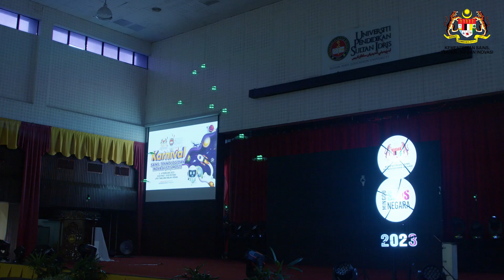3.2.2023 - Pelancaran Karnival STI MOSTI 2023 @ Dewan SITC, UPSI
KARNIVAL STI MOSTI 2023 SOKONG USAHA MENINGKATKAN KELESTARIAN DAN PEMERKASAAN AGENDA STI NEGARA

Karnival Sains, Teknologi dan Inovasi (STI) MOSTI 2023 telah dilancarkan dalam usaha meningkatkan kelestarian dan pemerkasaan agenda STI negara melalui pendekatan berteraskan 4K, Komuniti dan Kerjasama bagi mencapai Kemajuan dan Kemakmuran di dalam sains, teknologi dan inovasi.

Karnival yang dianjurkan Kementerian Sains, Teknologi dan Inovasi (MOSTI) dengan kerjasama Universiti Pendidikan Sultan Idris (UPSI) ini berlangsung selama dua (2) hari pada 3 dan 4 Februari 2023 bertempat di Dewan SITC, Kampus Sultan Abdul Jalil Shah UPSI, Tanjung Malim, Perak.

Karnival STI ini telah dirasmikan oleh YB Chang Lih Kang, Menteri Sains, Teknologi dan Inovasi menarik penyertaan daripada komuniti setempat yang terdiri daripada pelajar sekolah, penuntut institusi pengajian tinggi, golongan pendidik serta orang awam.

Menurut YB Chang Lih Kang, “Penganjuran Karnival STI ini mendukung objektif untuk memartabatkan sains, teknologi dan inovasi tempatan. Selain itu, penganjuran ini juga bertujuan untuk memberi pendedahan kepada pelajar sekolah dan institusi pengajian tinggi serta orang awam mengenai teknologi dan inovasi yang dibangunkan sesuai dengan cogan kata MOSTI iaitu Merakyatkan Sains, Menginsankan Teknologi”.

Pelbagai aktiviti menarik berteraskan STI disediakan sepanjang Karnival STI berlangsung yang dapat memberi manfaat kepada pengunjung khususnya pelajar dan belia. Antaranya adalah tayangan Mini Planetarium, Pencerapan Matahari, Drone Challenge, Pertunjukan Sains Interaktif, Aktiviti Robotik, DIY Roket, Planet VR dan Pocket Talk STI.

Pada majlis yang sama, YB Menteri MOSTI telah melancarkan “Road to Minggu Sains Negara 2023” yang mana inisiatif tersebut merupakan antara usaha MOSTI memupuk kreativiti serta meningkatkan literasi STI di kalangan masyarakat. Minggu Sains Negara 2023 (MSN 2023) akan bermula pada bulan April hingga Oktober 2023.

MSN 2023 merupakan salah satu inisiatif tahunan MOSTI dalam usaha untuk menyemarakkan aktiviti inovasi dan kreativiti negara. Ianya juga bertujuan untuk meningkatkan kesedaran masyarakat terhadap peranan STI dan kepentingannya dalam menyumbang kepada kesejahteraan dan peningkatan sosio-ekonomi negara. Pada masa yang sama, pengisian program Minggu Sains Negara disusun bagi menarik minat pelajar sekolah rendah dan menengah untuk memilih jurusan dalam bidang berkaitan STI.

Untuk maklumat lanjut mengenai Minggu Sains Negara dijemput untuk melayari laman web rasmi

Videographer: Muiz Editor: Muiz